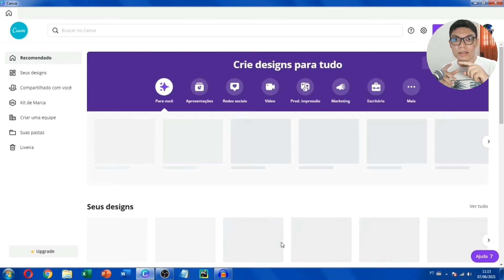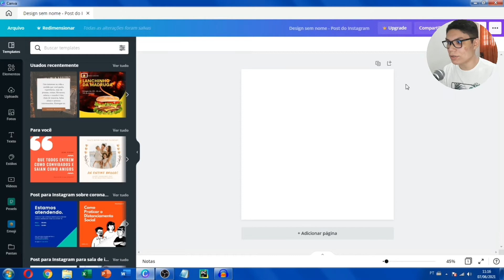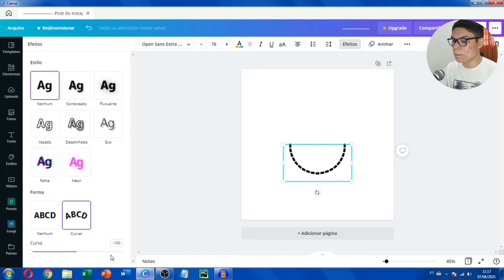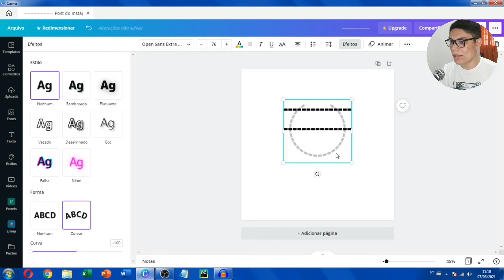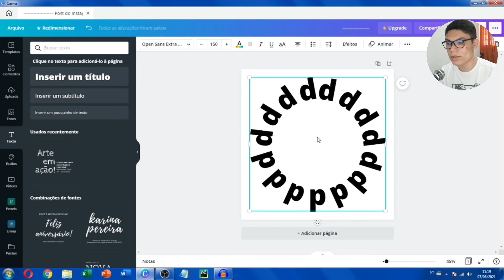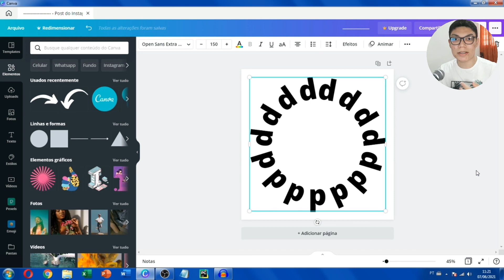Como Fazer Texto Curvado No Canva Em 1 Clique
Neste vídeo você irá aprender a como fazer texto curvado no canva com apenas um único clique.
Além disso você irá aprender a como fazer texto curvado no celular pois o canva possui um app.

Conecte-se Comigo👨💻

🔻RESOLVA ESSES PROBLEMAS AGORA!🔻

Fazer texto curvado no canva ficou cada vez mais fácil, muita gente pergunta como criar texto curvado no canva.

Basicamente para o canva curva uma palavra significa que você coloca um efeito no caractere, portanto isso é um efeito de texto curvado canva.

Então como deixar texto curvado no canva é você ativar a funcionalidade de texto curvo no canva.

Muita gente também utiliza para fazer títulos e pesquisa como escrever um título em forma de arco ou como fazer título arredondado.

Essa funcionalidade é essencial caso você queira utilizar Canva Instagram para criar logo, publicações no feed, enfim, utilizar sua criativade.

Espero que esse Canva Tutorial te ajude a retirar suas dúvidas.

SEMPRE É BOM LEMBRAR
Que o canal me explica acima de todas as coisas tem o propósito de ensinar sobre tecnologia de forma simples e fácil, eu Thiago em nenhum momento tento ser dono da verdade, eu apenas amo a tecnologia e gosto de repassar ao máximo meu conhecimento para te ajudar.

~Thiago :)